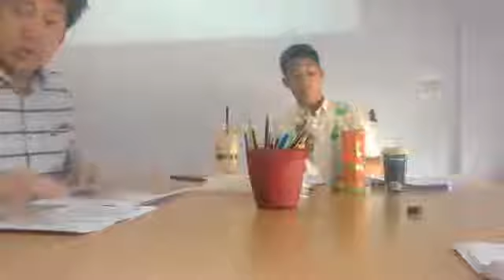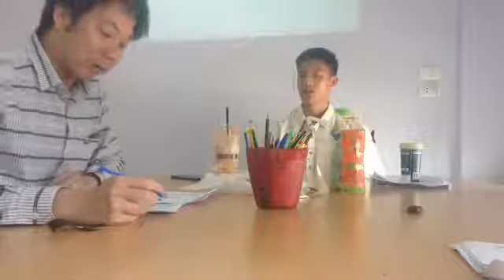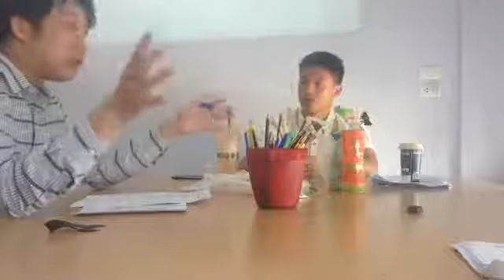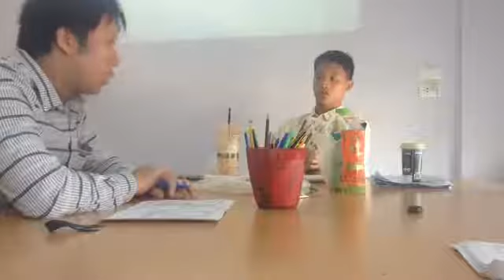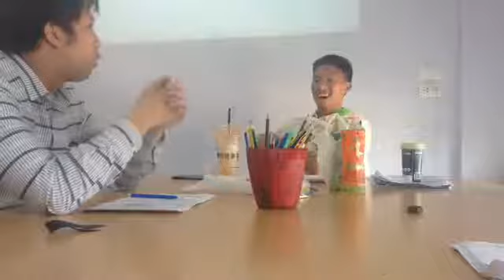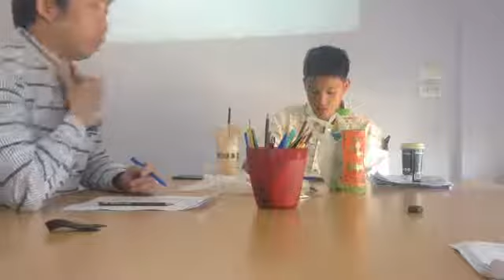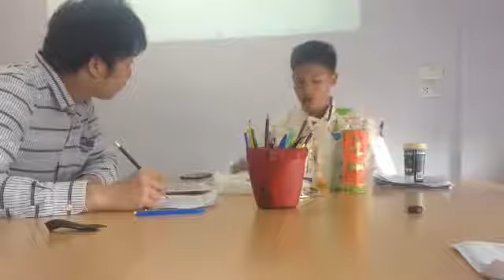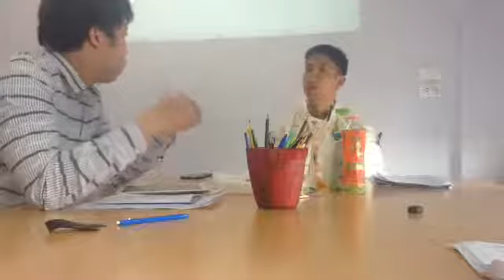QUEST IELTS Speaking Practice with น้องมังกร พูดเเบบใหนได้เเบน 8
น้องมังกร ม6 ใช้เทคนิคพี่เคิร์กสอนได้ IELTS 8.0